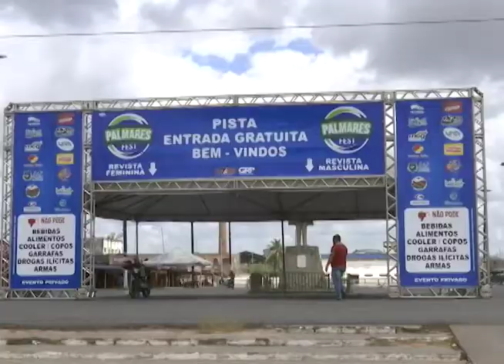Servidores públicos reclamam de salários atrasados em Palmares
Em Palmares, na Zona da Mata Sul de Pernambuco,  servidores reclamam que há três meses não recebem salário. A administração do município alega que salários pendentes serão quitados até março de 2019.

Veja na reportagem do "Povo na TV", da TV Jornal Interior: